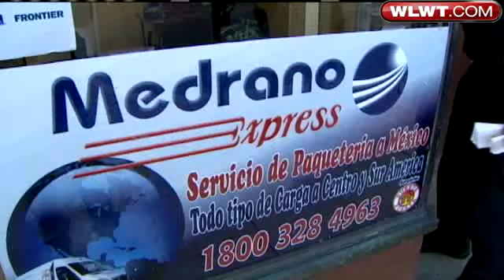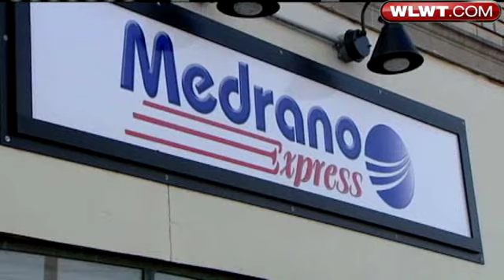Hispanic Business Owners Work With Police To Reduce Crime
Police say crime against Hispanics is down thanks to a bilingual outreach program.